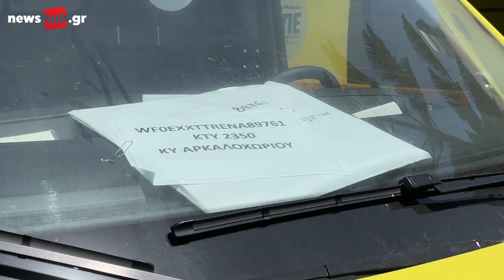Νέα ασθενοφόρα στο Ηράκλειο, από την Περιφέρεια Κρήτης